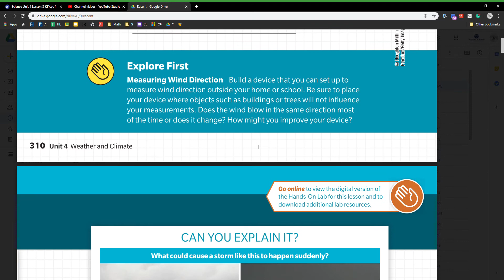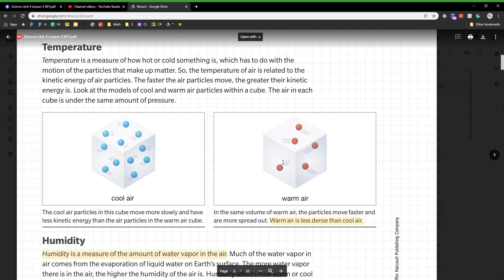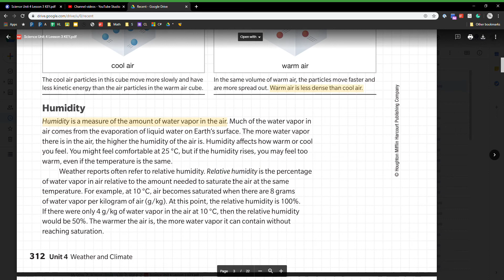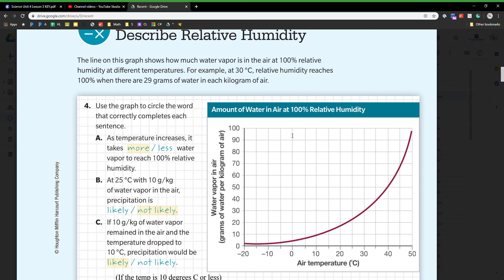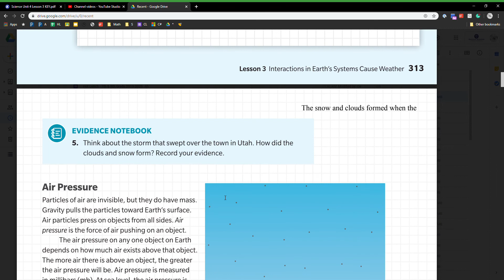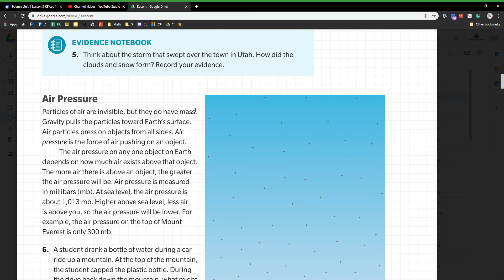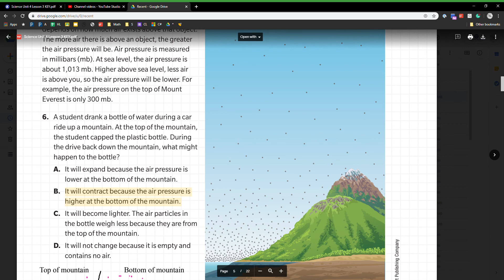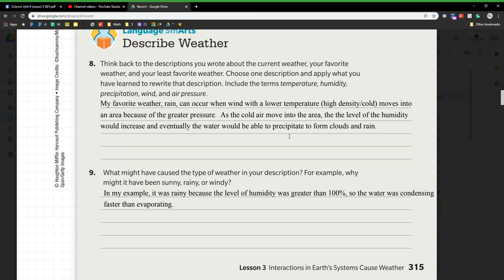U4 L3 Exploration 1 Lesson